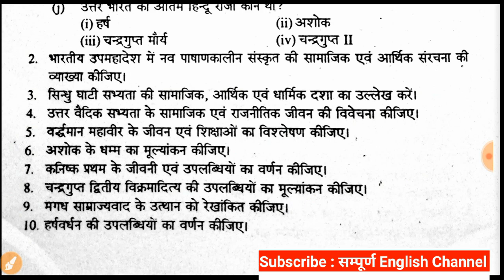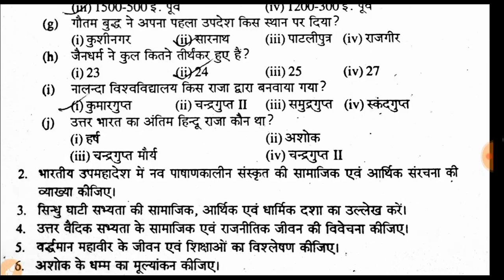🔴LNMU PART-1 History Honours Paper-1 2019 asked question paper review.